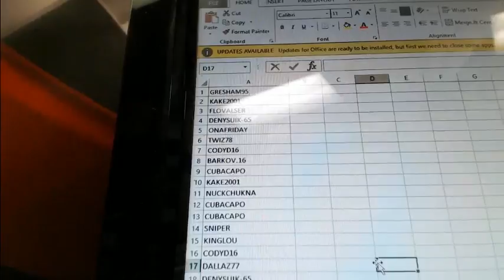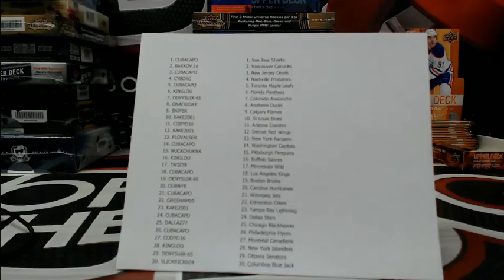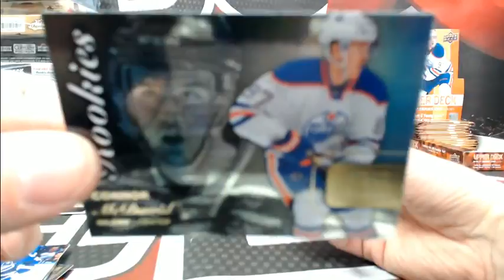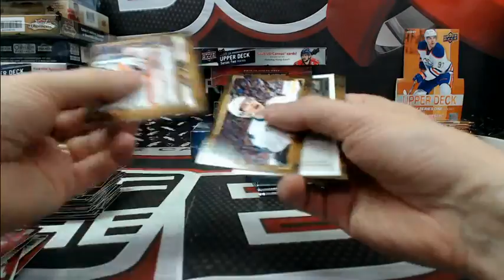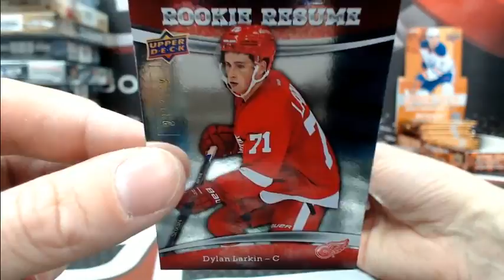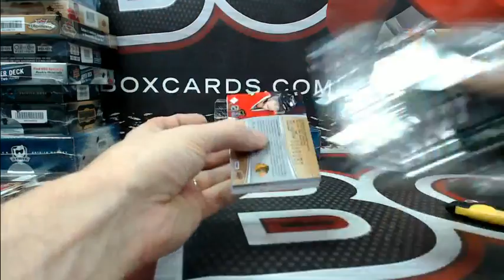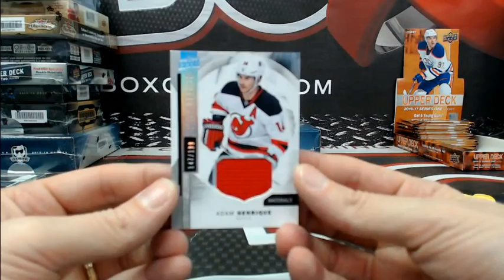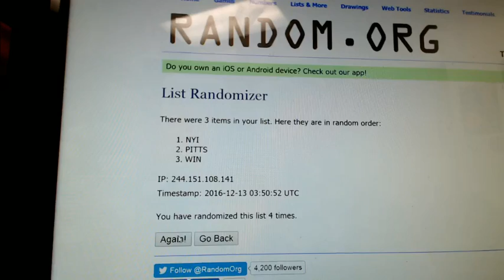Outoftheboxbreaks Break #2615 8 BOX MIXER WITH THE CUP